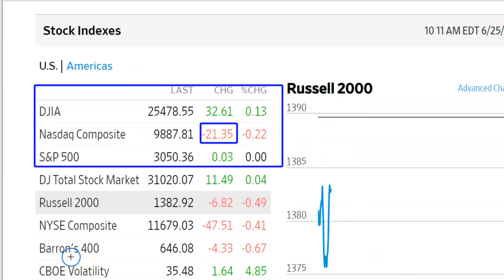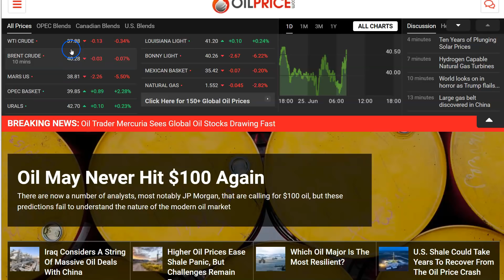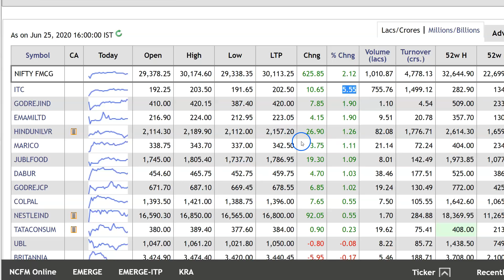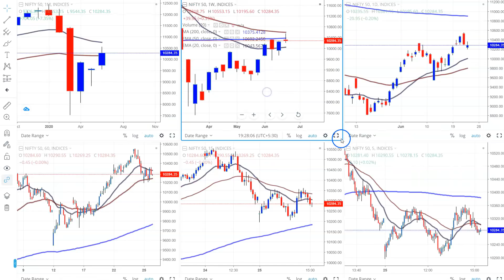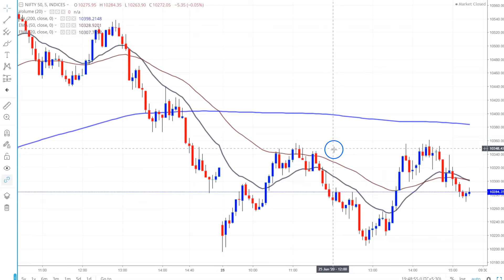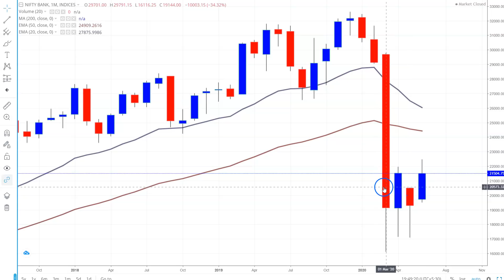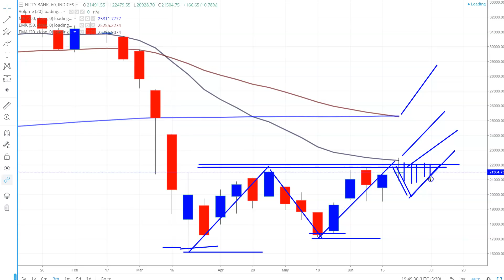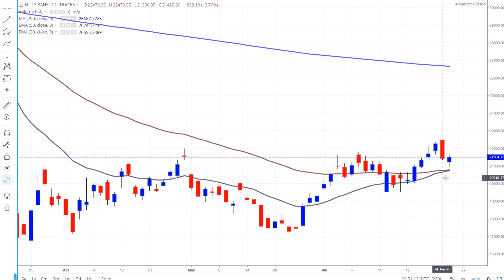Share Market की अगली चाल, Nifty, Sensex, Latest Share Market News,Latest Stock Market News